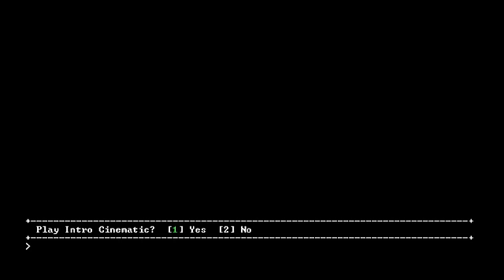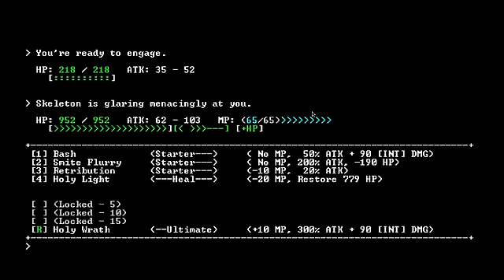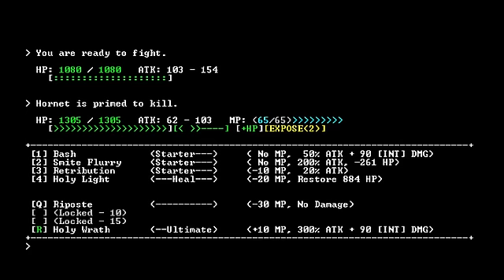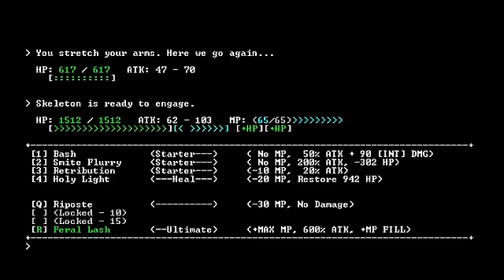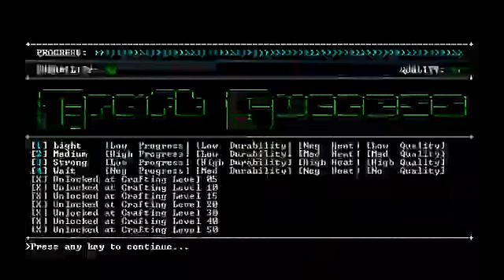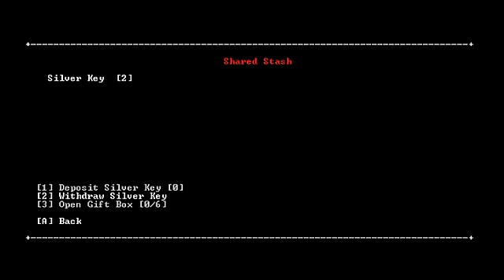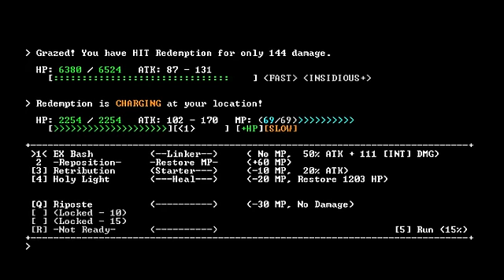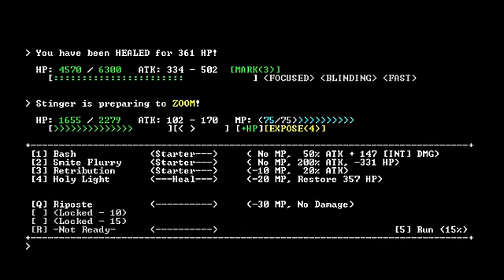SanctuaryRPG (Run #2)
Pieced together from left over stream nuggets, something probably went wrong.